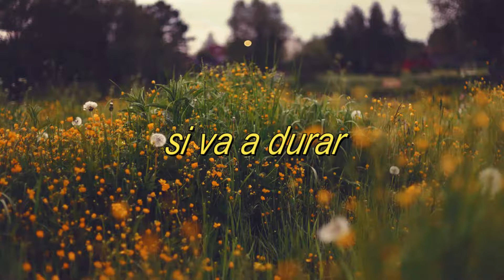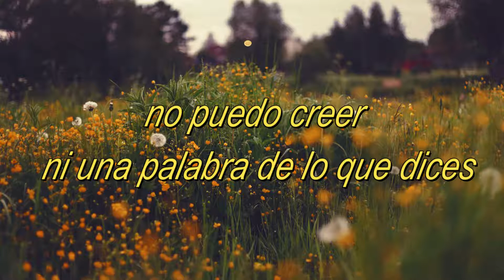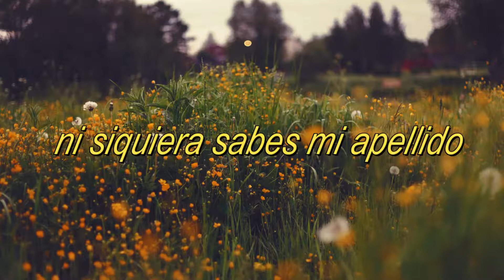Tayo Sound - Cold Feet // [Sub.Español]